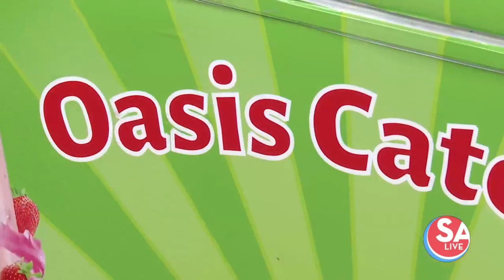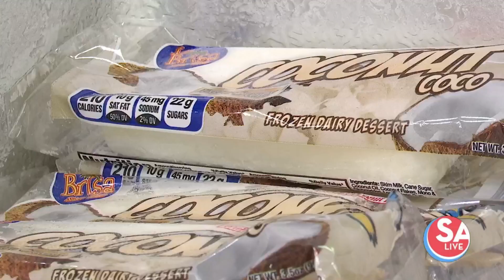SA snack shop ready to be your summer oasis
Oasis Snack Delights gets ready for summer with a big kickoff party with concert ticket giveaway